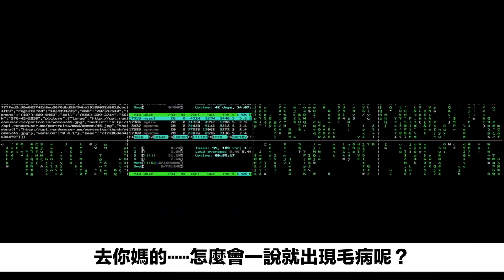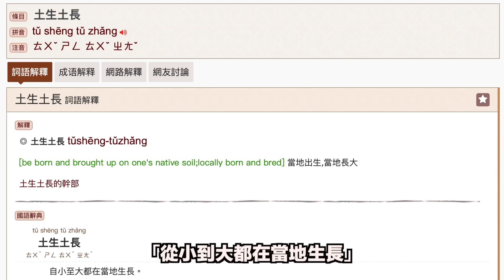【火爆】回應大陸網民Part5｜有證據說我是越南後裔？｜小粉紅竟然罵起習大大了？｜小粉紅的自打嘴巴｜我的「糞紅月刊」｜Jer仔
【NordVPN】
《保護自己，由你做起！》

【Tutopia】
*2020限定優惠：學生分享和讚好 TUTOPIA IG📲，即可獲得首堂$50折扣💵

由即日開始，只要向店員出示IG Followed
《jjwilliamjj》&《Hollybrowncoffee》，
即可享有ALL DAY SET LUNCH
九折優惠‼️
▼影片簡介▼
回應一眾小粉紅／藍絲的言論
▼我的個人Instagram▼
▼我的MeWe▼
MeWe：Jer仔
▼影片推介▼
1. 【評論】VTuber被小粉紅批鬥？｜到底是誰對誰錯？｜桐生可可 & 赤井心辱華了嗎？｜VTuber到底是什麼？｜屢戰屢敗的出征｜Jer仔
2. 【分析】BTS辱華事件｜反映中國三大問題｜要南韓人向韓戰中的敵軍感恩？｜中國是一個「有毒」的地方｜Jer仔
3. 【黃色Jer仔圈】和妹妹吃黃店（Part1）｜鰂魚涌的隱世小黃店！｜快被我妹氣死我！｜黃店老闆對香港人的寄語｜支持黃色經濟圈｜Jer仔
4. 【Q&A】50,000訂閱的Q&A｜回應大家對我的疑問！｜我的初戀？｜曾經差點變成一位小粉紅？｜會不會留下跟香港人同行？｜我平常是這樣的嗎？｜Jer仔
5. 【黃色Jer仔圈】和妹妹吃黃店（Part2）｜黃色JER仔圈－特約篇｜JER仔妹感情大考驗！｜支持黃色經濟圈｜Jer仔
▼器材使用▼
1. Canon EOS 200D Mark II
【開箱】Canon 200D II 開箱實錄｜入手三大原因｜攝影人生｜我的第一部相機｜Jer仔
2. RODE VideoMic